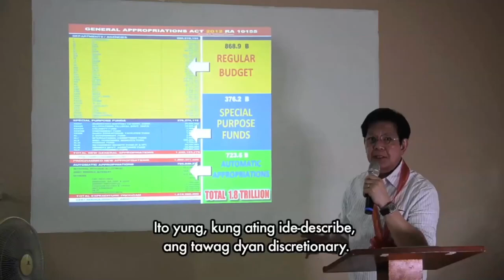Kay Ping Lacson Na! Extended Jingle (Scratch Version) 2022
DJ Cklaze Uy and DJX Version